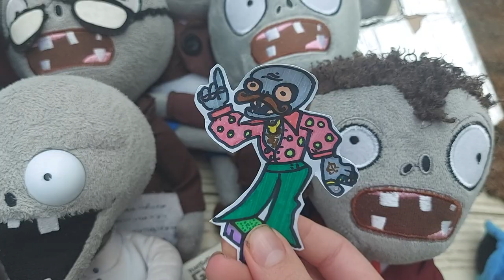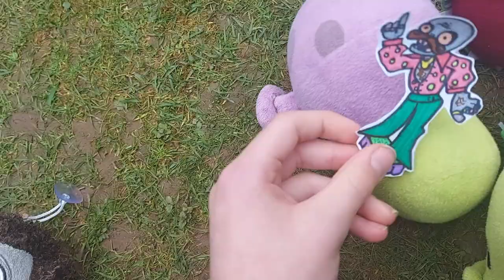Plants vs Zombies Episode 18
The zombies have a new better recruit.